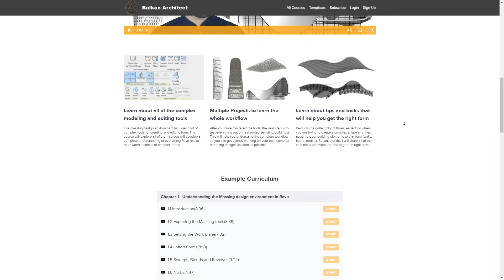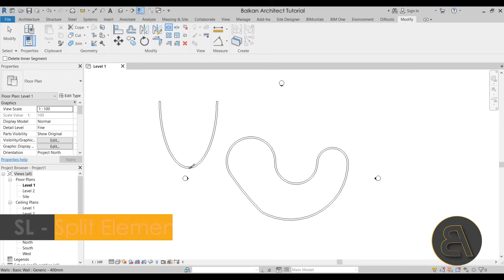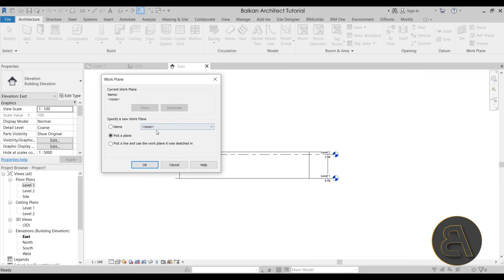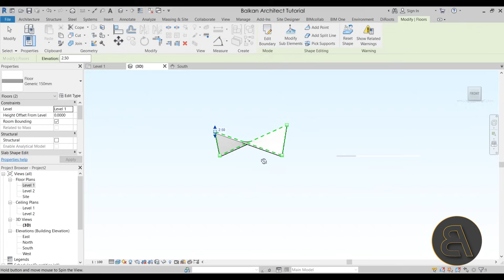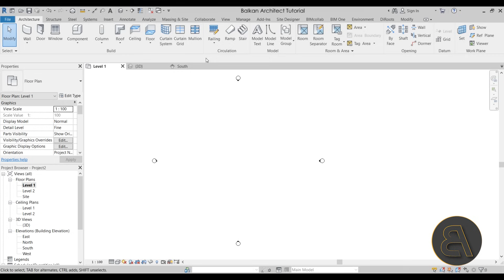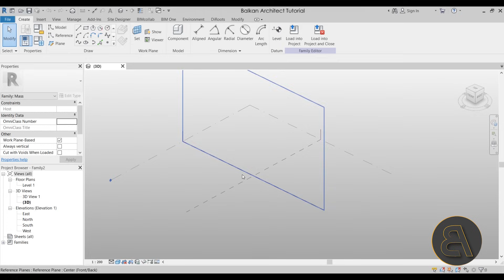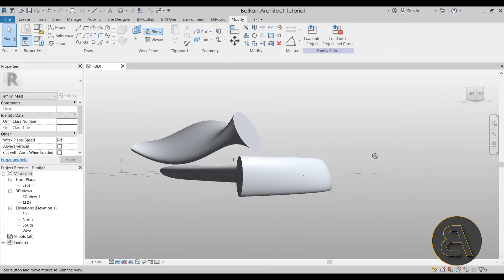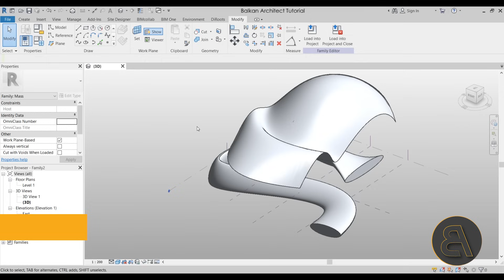7 Ways of Creating Curved and Round Shapes in Revit Tutorial